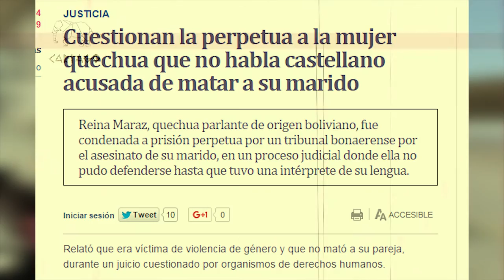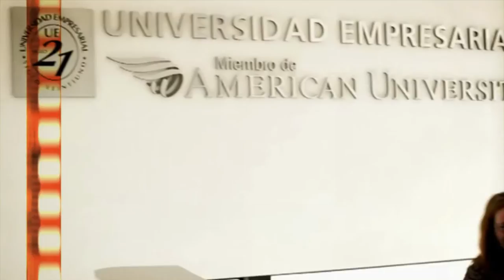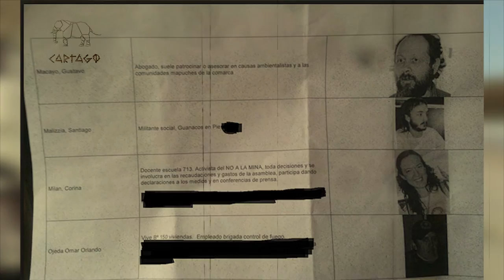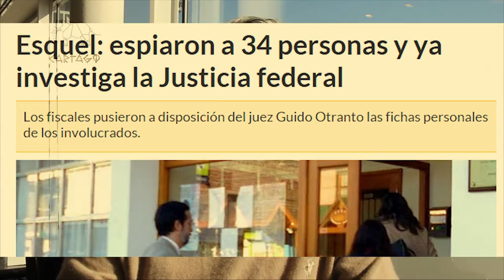Extractivismo va de la mano con el Racismo: Una charla con el Fiscal Gómez (2 de 3)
Una entrevista con el Fiscal Antonio Gomez sobre el caso Relmu Ñamku.
El Racismo contra el Pueblo Mapuce.
La Justicia y el arco político al servicio de las Petroleras.
La llegada del FBI a Neuquen y la construcción mediática del enemigo interno.